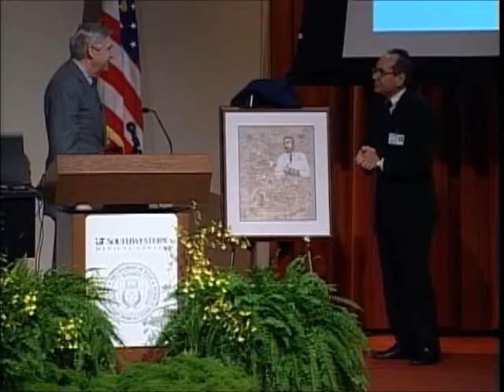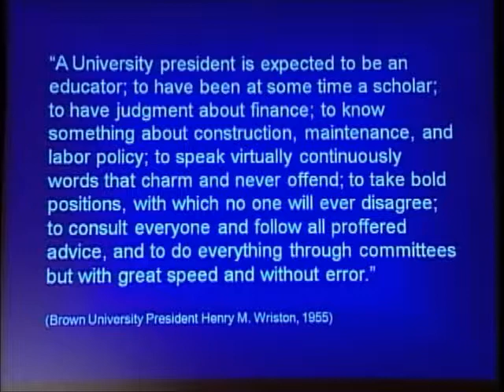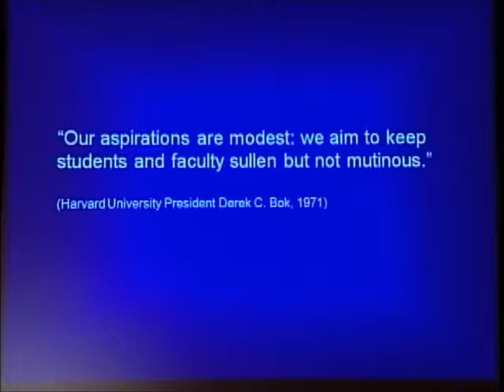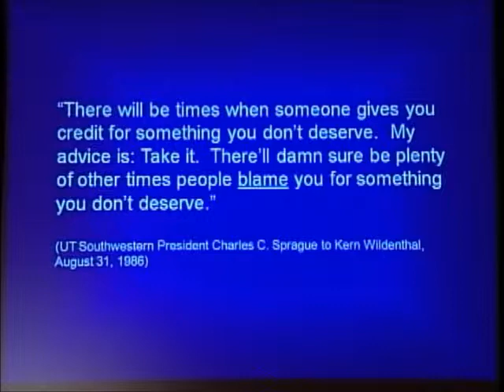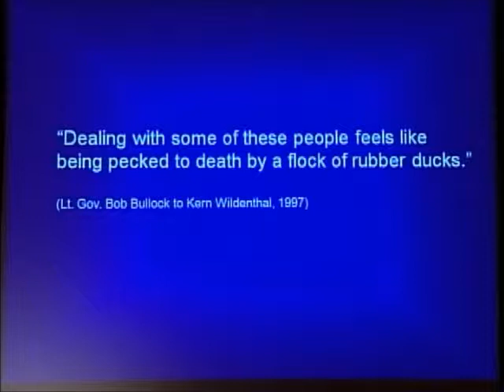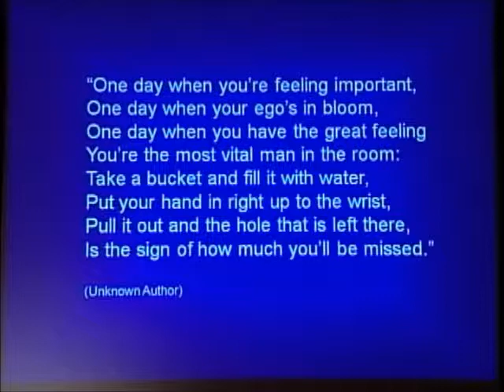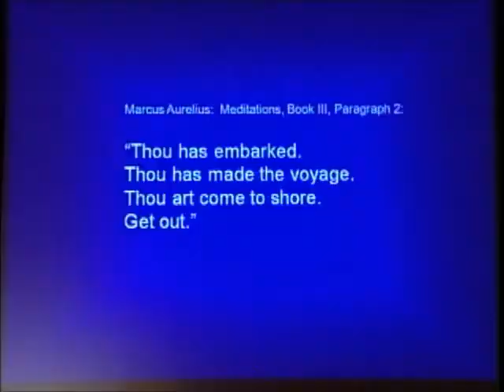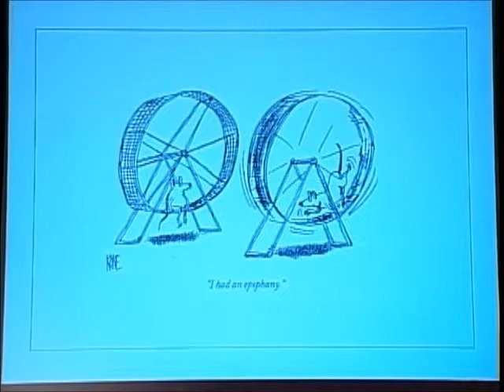Kern Wildenthal - A Legacy of Excellence - Part 9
- A tribute to Dr. Kern Wildenthal, President of the University of Texas Southwestern Medical Center in Dallas, Texas from 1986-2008.

During Dr. Wildenthal's tenure as President, UT Southwestern tripled in size and became one of the leading medical centers in the world.